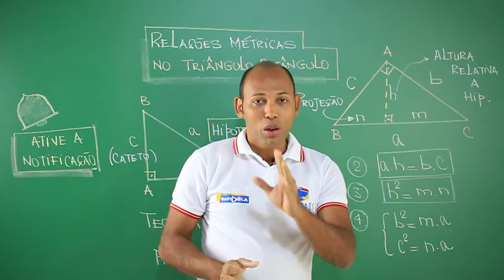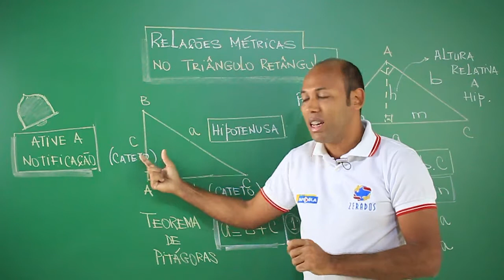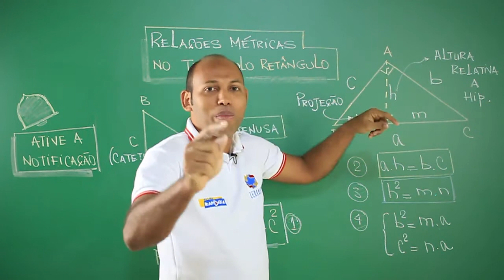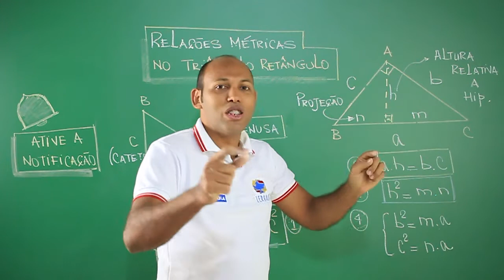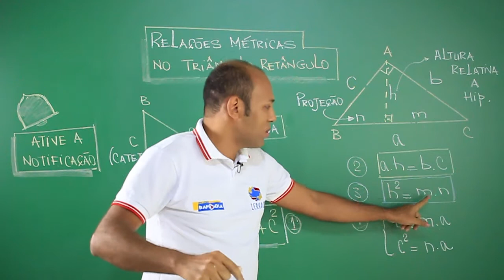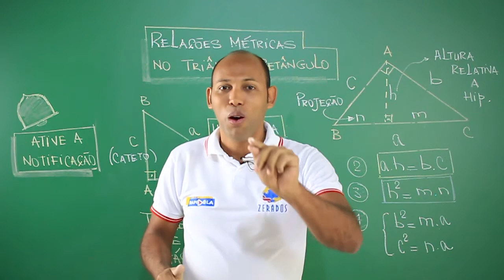RELAÇÕES MÉTRICAS NO TRIÂNGULO RETÂNGULO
ESSA VIDEOAULA TRATA SOBRE O TEOREMA DE PITÁGORAS E AS OUTRAS RELAÇÕES MÉTRICAS NO TRIÂNGULO RETÂNGULO.